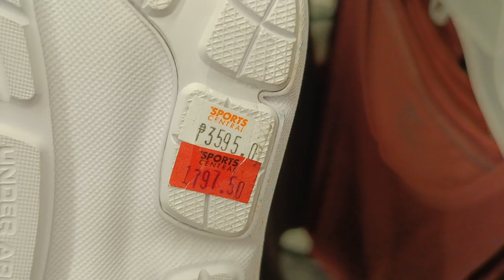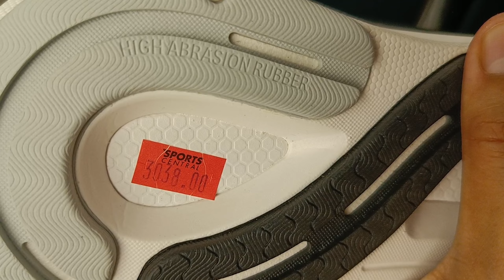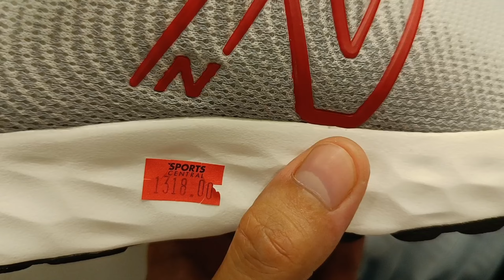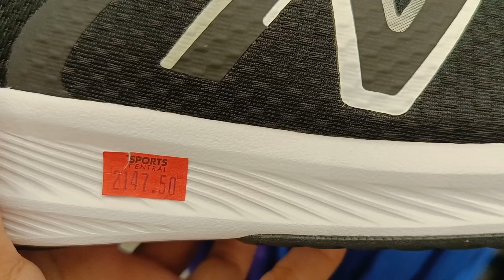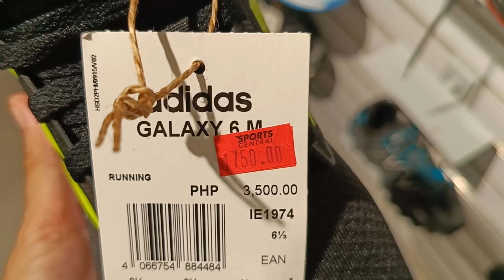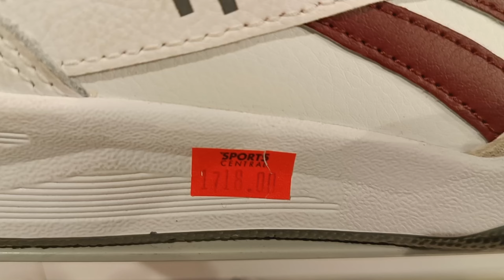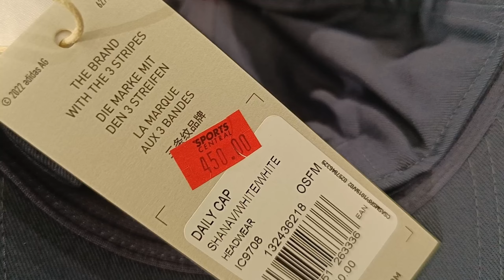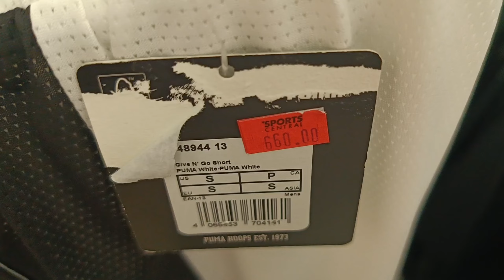BELOW 1000 PESOS MAY BRANDED SAPATOS KA NA! SOLID BUDGET SHOES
Laging naka sale ang mga sapatos at apparels dito tulad ng Nike Adidas New balance Reebok Under Armour Puma at iba pa.

Sports Central Outlet Mall
Unit 203 2nd floor Sun Residences España Blvd Corner Mayon Ave. Brgy Teresita, QC
Landline: 82827632